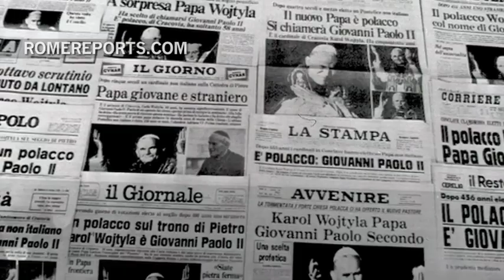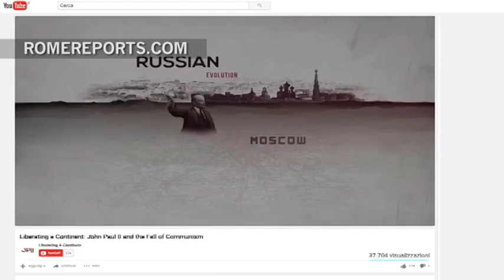El documental que explica Juan Pablo II a las nuevas generaciones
“Juan Pablo II y la caída del comunismo” explica uno de sus grandes logros históricos.